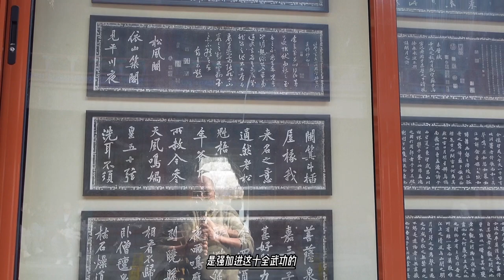第一次金川之战最大的受益者，乾隆得到的太多，应该打赢必须打赢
“四川大小金川之战就是清朝加强对西藏地区统治的重要一步,旨在加强对西藏地区的控制和稳定,同时防范外部势力的渗透和干预。 除此之外,四川大小金川之战还涉及到了对西藏地区的贸易和资源控制。四川和金川是中国西南地区的重要商业中心,拥有丰富的矿产资源和农业资源。这些资源对清朝的经济和军事发展具有重要意义。 四川和金川地区有着独特的地理位置和丰富的资源,是中华文明与西域文明交流的重要通道。 在清朝统治时期,四川和金川地区的商业和...